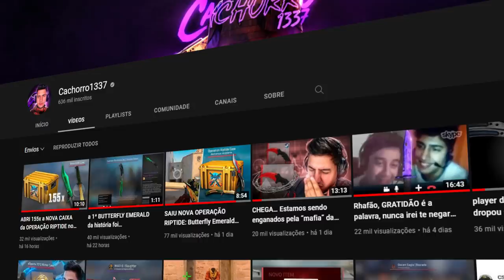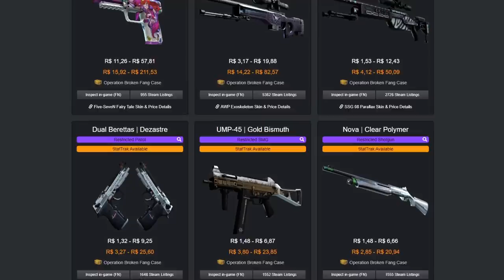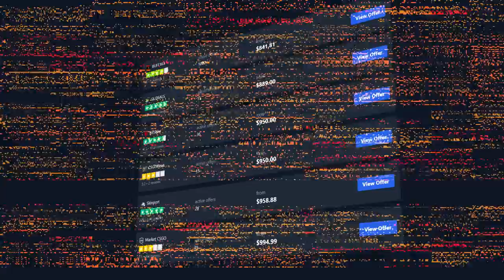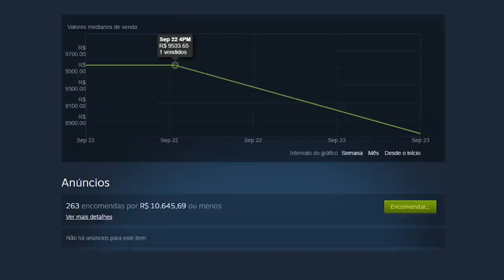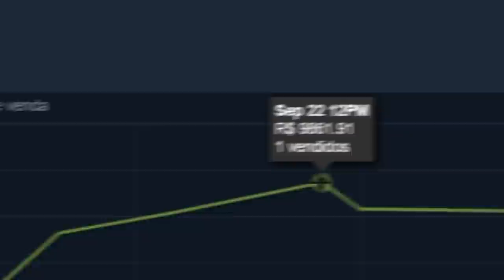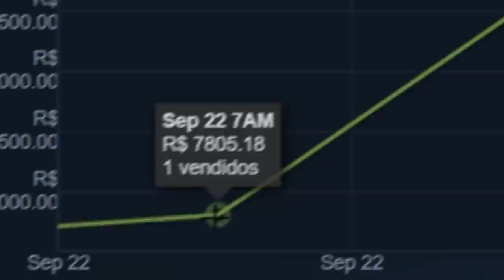nova AWP | DESERT HYDRA pode F%D&R todos que estão pagando R$10.769,64 nela no CS:GO (cuidado!)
Nesse vídeo de CS:GO falo sobre a "nova Dragon Lore", no caso, Awp Hidra do Deserto que está sendo vendida no mercado steam por um valor que pode complicar muitos